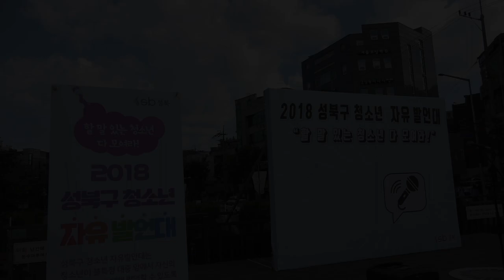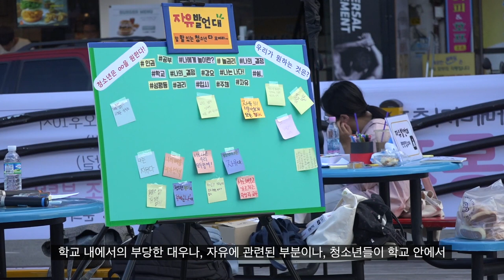[와보숑 live 3] 하이라이트 2018 성북구 청소년 자유발언대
지난 9월 1일 성북천 분수마루 광장에서 있었던 와보숑 Live - 2018 성북구 청소년 자유발언대 현장의 하이라이트본 입니다.

촬영 / 방송 협조 : 성북구청